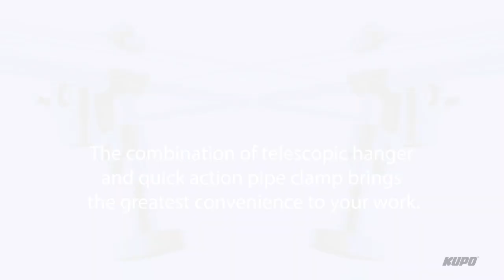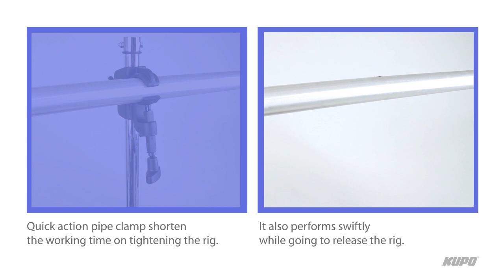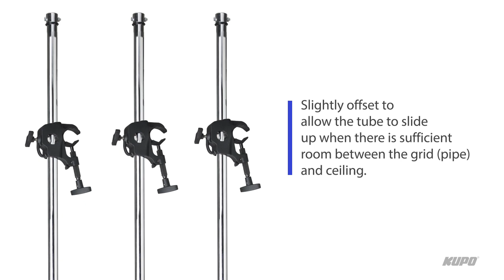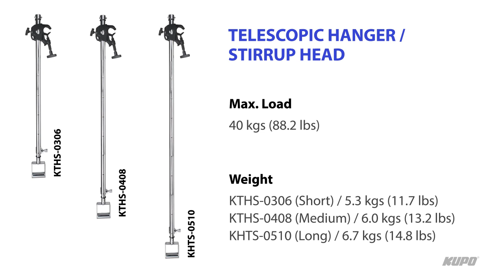Telescopic Hanger ft. Quick Action Pipe Clamp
Kupo telescopic hanger, featuring quick action pipe clamp for effortless operation, enables lighting technician to add luminaires that are offset from the pipe or lighting grid. The tube can be slid up when there is sufficient room in between the grid and the ceiling for the greatest space utility underneath. Available with stirrup and universal head in three extension lengths.